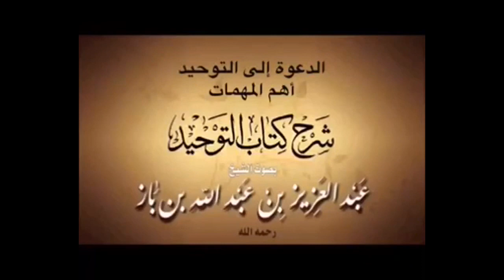الدعوة إلى توحيد لله تعالى هو أهم المهمات - للشيخ/ عبدالعزيز بن باز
جمعية مراكز الأحياء - مكة المكرمة
للاشتراك في رسائل الواتس أب فضلا أرسل كلمة ( اشتراك )